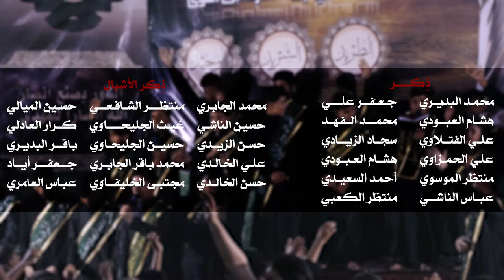|| طول غيابك || أداء: حسن الخاقاني || كلمات: هاشم العايدي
|| المهرجان العاشر | الشور المَهْدَوي.. تَقْوى - وَسَطِيّة - أخلاق | الديوانية - الحمزة الشرقي

|| كلمات القصيدة::

مهدي طول غيايك
مهدي طول غيابك
طال غيابك علينه ..الروح لفكدك حزينه.
دنيا الألم يغايب...يكبر جرحها بينه
يابلسمنا ودوانه. بشوفت شخصك شفانه..
ياغايتنه ورجانه ..واحنه لشخصك هوينه
مهدي طول غيابك
مهدي طول غيابك
تدمع عين الموالي    تريد تشوفك يوالي
بشوفك كحل نظرها   يامهدينا يغالي
ياخيمه اللي تلمنه .  بشوفك ننسه المنه .. بحضنك يمته تضمنه
وتجلي هموم الليالي
مهدي طول غيابك
مهدي طول غيابك
ندري الذنب حجبنه   .  وعنك هوه بعدنه...
لكن املنا تبقه.. بيك ينّور دربنه
يالغايب انتظرنه .. يمته شخصك يمرنه..  غيابك هيج جمرنه
اخلافك والله اضطهدنه
مهدي طول غيابك
مهدي طول غيابك
عصر الفتن غزانه... وضكنه المر بهوانه..
والطاغي ايده طالت... تيمي حلل دمانه
رغم الظلم ثبتنه.. وعنه لا ماسكتنه
شكد عالم قايضتنه .. ومابعناها الامانه
مهدي طول غيابك
مهدي طول غيابك